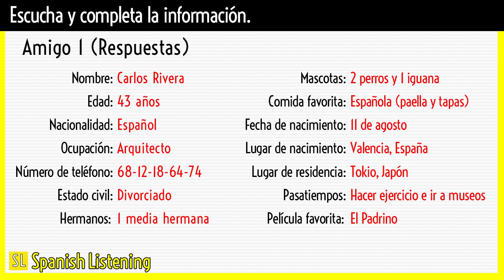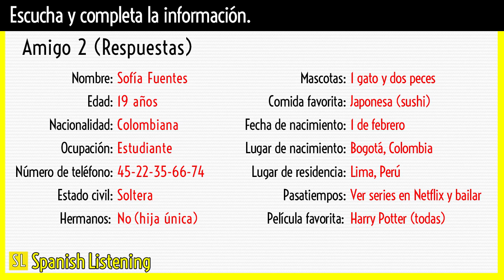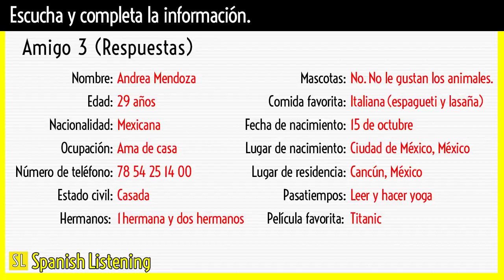Spanish Listening: Descripciones de amigos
Hello, guys. Here's a Spanish listening exercise. You need to listen and complete the table with the information provided. This exercise is for beginners-intermediates.

Hola, amigos. Aquí les dejo este ejercicio de comprensión oral en español. Hay que escuchar y completar con la información correcta.